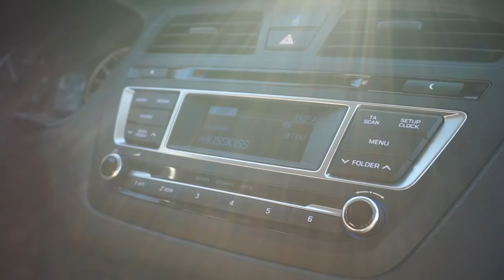Ferragosto 2016 - Monte Ducale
Non c'è posto a Selvacava? Tutti a Monte Ducale!